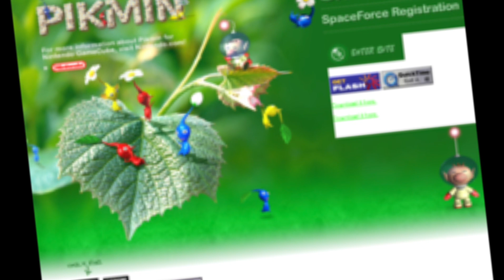pikmin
ive never played a pikmin game in my life btw